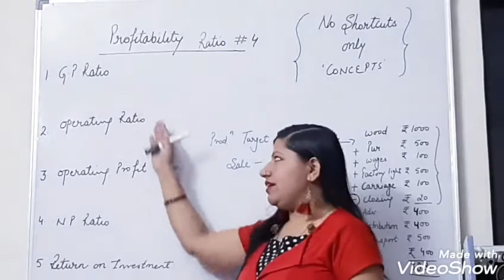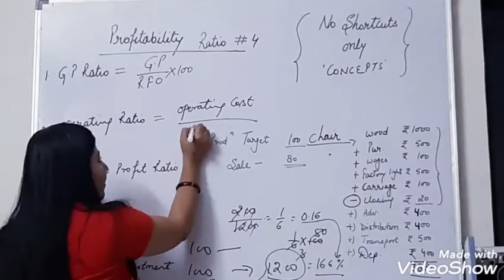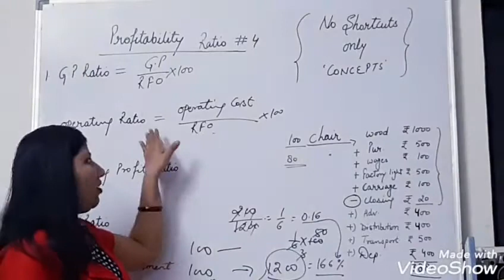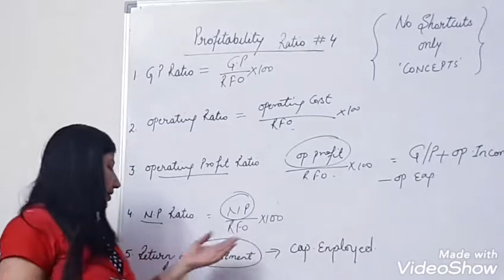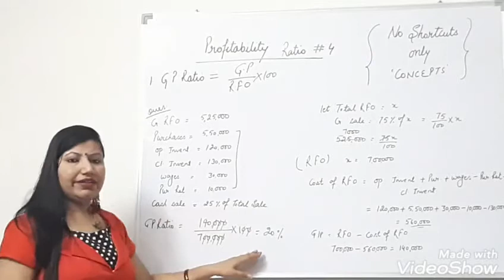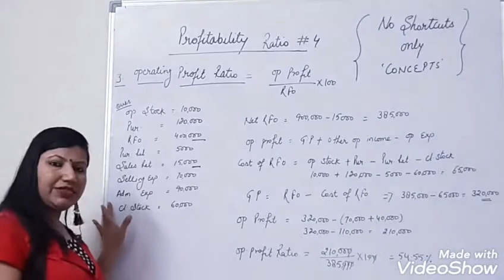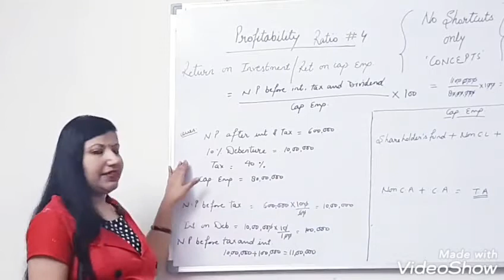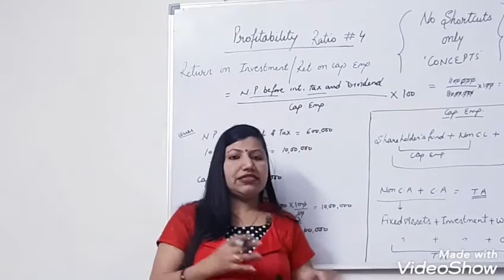Profitability Ratio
Gross profit Ratio
Gross profit
Operating Ratio
operating costs
Operating Profit Ratio
Operating Profit
Net Profit Ratio
Net Profit after Tax
Net profit before interest, tax and dividend
Capital Employed

Rashmi Sharma for notes.